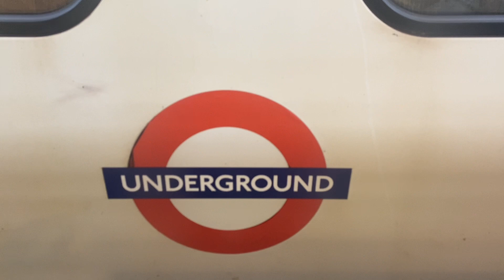District line from Bow Road to Upney